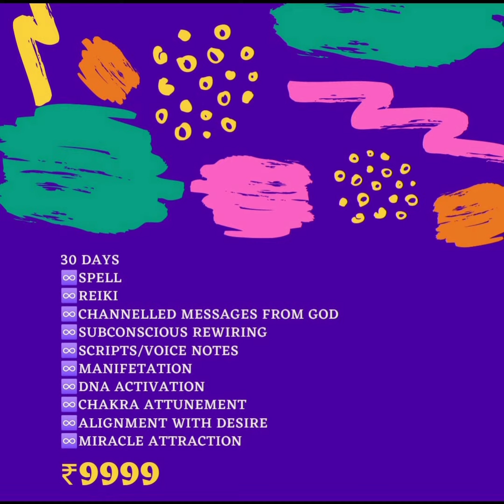30 Days Magical Miracle Attraction Program With @ChirasreeBanerjee11 💜